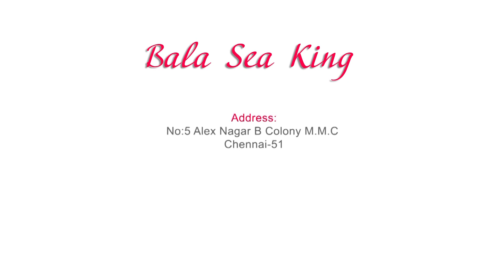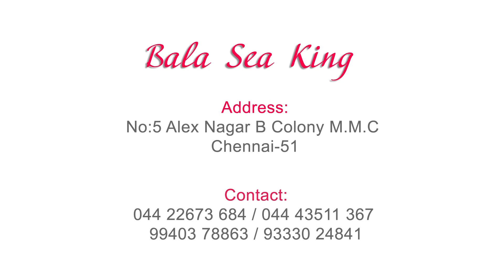150 வருடமாக வற்றாமல் இருக்கும் திஞ்சுவை நிரோடை. “Bala Sea King”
வள்ளலார் வரவழைத்த தீஞ்சுவை நீரோடை

சித்திவளாகத் திருமாளிகைக்குக் கிழக்குத் திசையில் சற்றுத் தூரத்தில் மரம், செடி, கொடிகளுக்கு இடையே ஒரு நீரோடை இருக்கிறது. வள்ளலாரைக் காணவருபவர்கள் அந்த ஓடையில் நீராடுவது வழக்கம். நீரோடையில் ஒரு முறை நீர் வற்றிவிட்டது. வள்ளலார் அங்கு சென்றார். தமது கரத்தால் நீரோடையைத் தொட, நீர் பொங்கி எழுந்து நிறைந்தது.

அது முதல் அந்த நீரோடை ‘தீஞ்சுவை நீரோடை’ என அழைக்கப்படுகிறது. கோடைகாலத்திலும் நீர் வற்றுவதில்லை. அது மட்டுமல்ல, இந்த ஓடையில் குளித்தாலும், அதன் நீரைப் பருகினாலும் நோய்கள் நீங்குகின்றன.

வள்ளலார் கரம்பட்டதும் சாதாரண நீரோடை, சக்தி வாய்ந்த நீரோடை ஊற்றாக ஆகிவிட்டது.வள்ளலார் உருவாக்கிய தீஞ்சுவை ஊற்று.

இந்த தீஞ்சுவை நீருற்று நீரோடையில் இருந்து வரும் நீர் அருகில் ஏற்ப்படுத்தப்பட்ட குள்ம் போன்ற குட்டையில் நிறுத்திவைக்கப் பட்டு பின் விவசாய நிலத்துக்கு அனுப்ப படுகிறது.

அதிகாலை நேரம் மூன்று முதல் நான்கு மணிக்குள் வள்ளலாரை சூட்சும உடலுடன் காண வரும் யோகிகள் சித்தர்கள் சன்மார்க்கிகள் இங்கு சூட்சுமாக நீராடுவதை சுத்த சீவர்கள் கண்ணால் காண்பதும் உணர்வதும் தத்ரூபமானது. இதை எழுதும் நான் நன்கறிந்துள்ளேன்.

உடல் பிணி பிடித்த பாவம் மற்றும் தோசங்கள் விலக அசைவம் முழுதும் துறந்து சீவர் கருணையுடன் சித்திவளாகம் சத்திய ஞான சபை தரும சாலை கண்டு சென்று இம்மையிலும் மறுமையிலும் வேண்டிய செல்வங்களை பெருவாழ்வு பெருவோமாக

வள்ளலாரை குருவாகவோ வழி நடத்தும் ஆன்ம நேய சகோதர ஆத்மாவகவோ படைத்த இறைவனிடம் கூட்டி செல்லும் தெய்வமாகவோ கொள்வதற்க்கு தங்களுக்கு எந்த சாதி மதம் இனம் நாடு மொழி என எதுவும் தேவையில்லை. தாங்கள் நாம் சந்திக்கும் ஒவ்வொரு உயிருள்ள உயிர்களையும் அன்பு கருணை இரக்கத்துடன் முடிந்தவரை உதவுதல் என சார்புடையவராக இருப்பின் தாங்களும் வள்ளலாரின் அநுக்க சன்மார்க்கியாவீர் இது சத்தியம்

சமரச சுத்த சன்மார்க்க சத்தியச் சங்கம் கண்ட மாபெரும் தலைவர் திருஅருட்பிரகாச இராமலிங்க சுவாமிகள் எனும் வள்ளல் பெருமானார் இந்தப் புதிய சங்கத்தின் கொள்கைகளாக அவர் அறிவித்தவை, மக்கள் பின்பற்றக்கூடிய மிக எளிய கொள்கைகள். அவை:

கடவுள் ஒருவரே.

கடவுளை உண்மையான அன்புடன், ஒளி வடிவிலோ அல்லது ஓளிக்கு முன் தோன்றும் வெட்ட வெளியில் வைத்து வழிபட வேண்டும்.

சிறு தெய்வங்களின் பெயரால் உயிர்ப்பலி கொடுக்கக்கூடாது.

இன, நாடு, ஜாதி, மத மார்க்க வேறுபாடு கூடாது.

பிற உயிர்களையும் தன்னுயிர் போல் கருத வேண்டும்.ஆதலால் மாமிச உணவை உண்ணக்கூடாது.

பசித்த உயிர்களுக்கு உணவு அளித்து ஆதரிப்பதும் உயிர்க்கொலை செய்யாத பண்புமாகிய ஜீவகாருண்ய ஒழுக்கத்தைக் கடைப்பிடிக்க வேண்டும்.

தாங்கள் நாம் சந்திக்கும் ஒவ்வொரு உயிருள்ள உயிர்களையும் அன்பு கருணை இரக்கத்துடன் முடிந்தவரை உதவுதல் எனும் சீவகாருண்ய ஒழுக்கமே பேரின்ப வீட்டின் திறவுகோல்.

பசித்த உயிர்களுக்கு உணவளிப்பது எல்லாப் புண்ணியங் களுக்கும் மேலானது.

மேற்கண்ட பண்புகளுடன் திகழ்பவர்களுடன் தானும் இருந்து  நம்மை காத்து வழி நடத்தும் கருணையுள் கருணையவர் மகான்களுக்கெல்லாம் மகான் ஆன வள்ளல் பெருமானர்.

இந்த மகான்களுக்கெல்லாம் மகான் வழங்கிய மஹா மந்திரம்

அருட்பெருஞ்சோதி அருட்பெருஞ்சோதி தனிப்பெரும் கருணை அருட்பெருஞ்சோதி ...

இந்த மகான்களுக்கெல்லாம் மகான் வழங்கிய அருள் நெறி திருமுறைகள் ஆறு அதுவே திருஅருட்பா.

வள்ளல் மலரடி வாழ்க எல்லா உயிர்களும் இன்புற்று வாழ்க வாழ்க வாழ்க

we “Bala Sea King” are a Sole Proprietorship (Individual) based company, engaged as the Manufacturer, trader, retailer and wholesaler of
Rudraksha Beads, Conch Shell, Blowing Shankh, Natural Gemstone and Rudraksha Mala. Rudraksha Beads, Conch Shell, Blowing Shankh, Natural Gemstone and Rudraksha Mala.
Since the commencement of our company, we are fully facilitated with immensely advanced infrastructure base that helps us to meet the requirements of our clients in specific time frame. We ensure to provide regular maintenance to our installed machines with an aim to enjoy their smooth functional life. For having smooth conduct over business activities, we have parted our infrastructure unit into several departments such as manufacturing, sales, warehousing, packing, R&D and logistics. Enriched by our in-depth knowledge in this business, we are involved in offering a wide assortment of supreme quality products. Some of the factors that provide us with a competitive advantage over other market players:

Bala Sea King

 No. 45G, Vettrivel Pandiyan Building 4th Main Road, Nanganallur, College Road, Nanganallur, Chennai-600061, Tamil Nadu, India